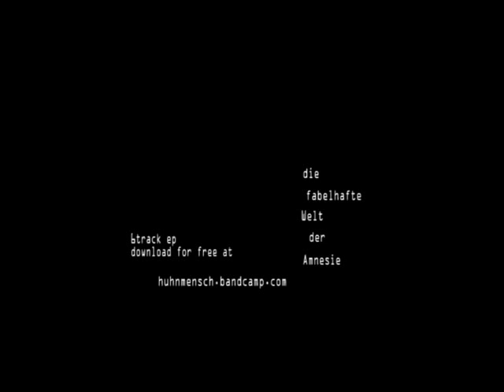Huhnmensch - Blinder Passagier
aus der 6-Track-EP "Die fabelhafte Welt der Amnesie", 2011